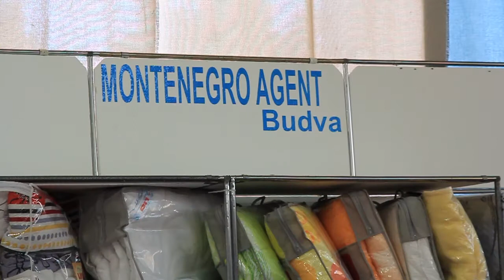Montenegro Agent Budva • 26. Sajam turizma opreme za hotelijerstvo i ugostiteljstvo METUBES